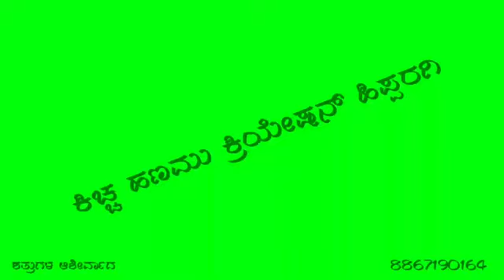ಟ್ರೆಂಡಿಂಗ್ ಜಾನಪದ ಗ್ರೀನ್ ಸ್ಕ್ರೀನ್ ವಿಡಿಯೋ